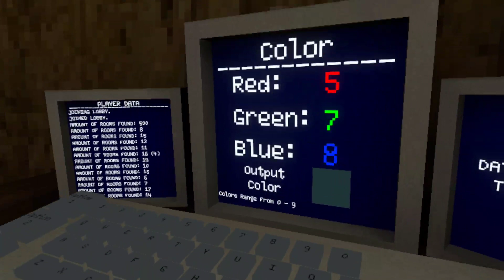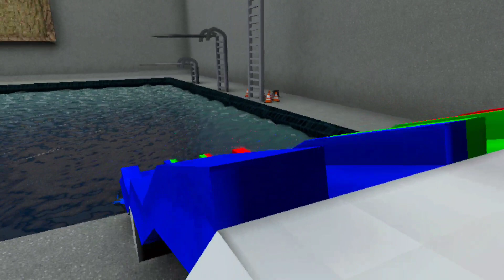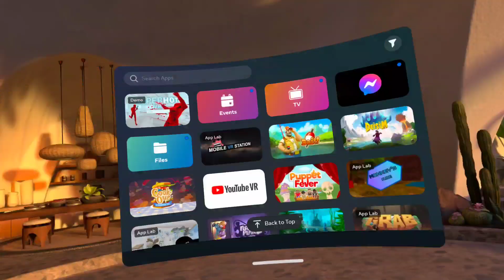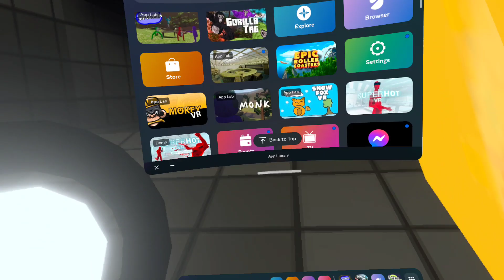Checking out the new Capuchin